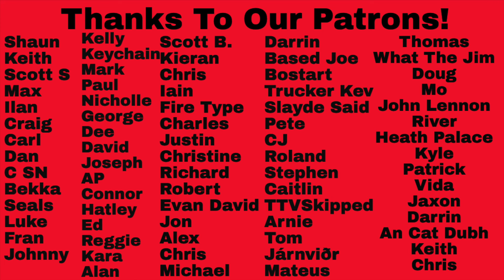Reaction To Band-Maid & Cluppo - Sayonakidori Vs. With You - Miku Song Battle!